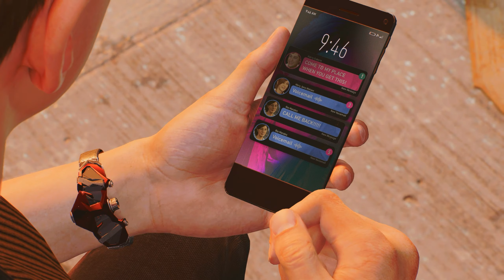Marvel's Spider-Man 2 Let's Play Episode 20 | Wake Up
From Insomniac comes the sequel to their critically acclaimed Marvel's Spider-Man. Join myself, and our resident Spider-Men, on what promises to be a spectacular adventure.